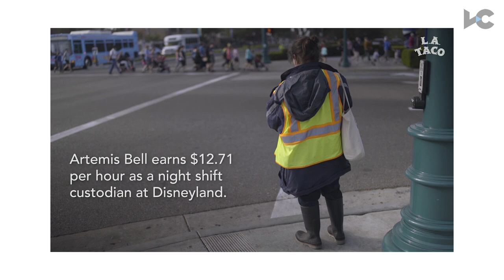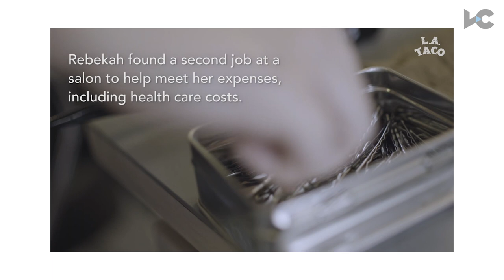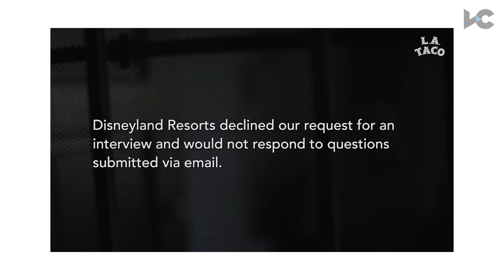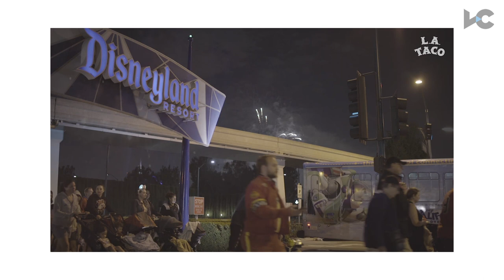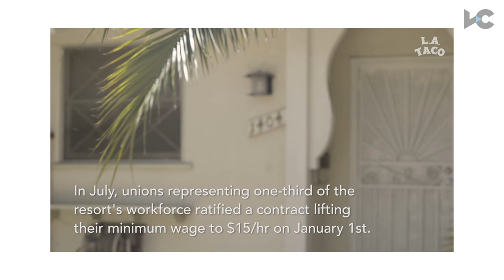Inside the Disney Industrial Complex | The Playback | Episode 4 | Mousetrap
Filmmakers Armando Aparicio and David Zlutnick portray the lives of two employees at Disney's Anaheim, CA theme park struggling to keep afloat amid low wages and long hours.

"The Playback" by The Video Consortium features filmmakers describing the creative process behind their work.

VCTV Team:
Director of Editorial Programming: Alex Clark
VC Executive Director, Founder: Sky Dylan-Robbins
Publisher: Laura Brickman
QC Producer: Amanda Lalezarian
Editors: Brian Gersten, Roberto Drilea
Administrative Asst.: Laura Fong

About VC:
The Video Consortium is a global creative community that unites today’s top emerging talent in nonfiction video and film. Through communal online tools and localized (virtual) grassroots gatherings, we play a vital role in helping nonfiction content creators find the jobs, resources, and connections they need to tell compelling stories that challenge the status quo, encourage empathy, and catalyze an inclusive, just, and deeply kind world.